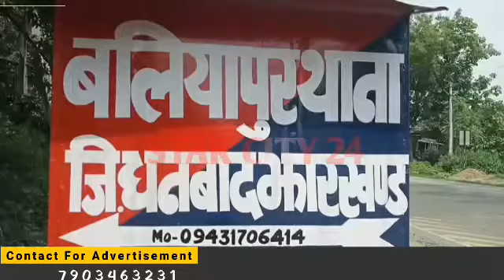खस्सी व्यवसाई के घर से ढाई लाख रुपए की चोरी,जांच में जुटी पुलिस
खस्सी व्यवसाई के घर से ढाई लाख रुपए की चोरी